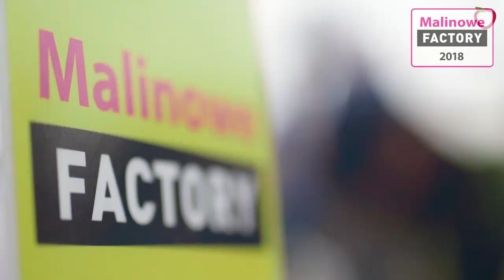Pierwsza ocena odmian malin w projekcie Malinowe Factory 2018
Kolejny rok owocowania rożnych odmian malin w projekcie Malinowe Factory przynosi nowe ciekawe spostrzeżenia. Owocowanie na pędach dwuletnich i jednorocznych, oraz prowadzenie na podwójny zbiór. Takie informacje tylko w Karczmiskach. Półfinał już 17 czerwca. Zapraszamy do Rejestracji na